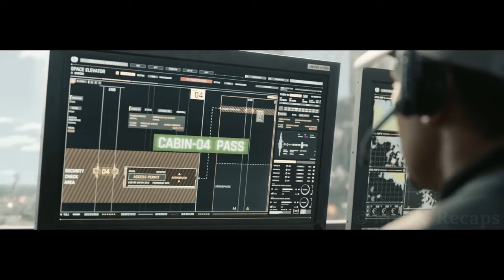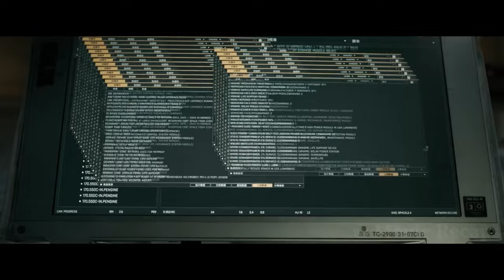Humans Build 7000 Engines To Stop Earth's Rotation Which is Causing Massive Destruction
The Sun threatens to engulf Earth in one hundred years, so all the countries come together to build huge engines that will expel the Earth from the Solar System.